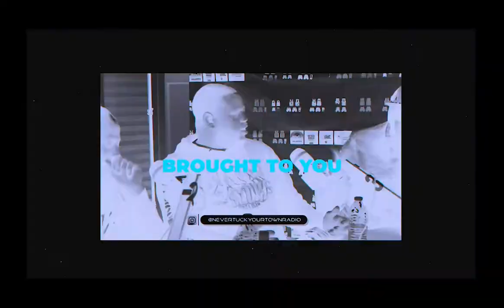NeverTuckYourTownRadio Episode 8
•The MOR/VOH Experience
Sundays 1pm-3pm

Today we spoke with @FreydayTha13th about the importance of giving back!

Hosted by: DSP @thablastpodcast
Film by: @insatiable.productions
Location: @radiogeneration2000
Wardrobe: @mor_apparel_us

Here's all the ways you can listen!

•Tunein/AppleStore/GooglePlay: Radio Generation 2000.
•Listen locally(845 area) on 87.9fm.

Here's the Beta Check out the app. Create a profile. We'll update you once we officially launch. Thank you.

Like the songs you’ve heard?
Looking to hear MOR?